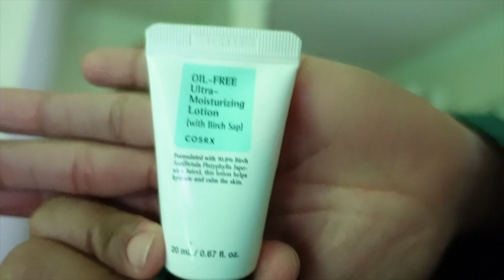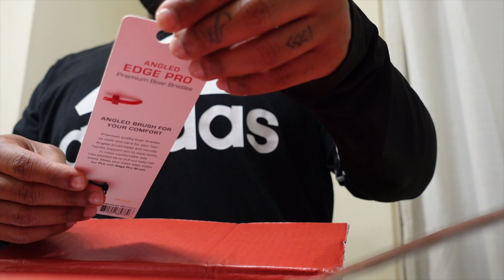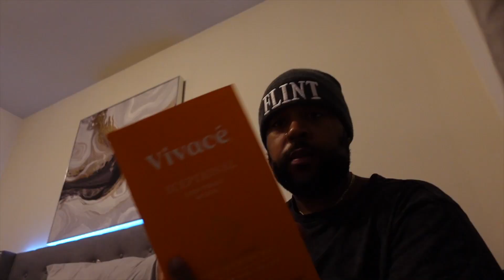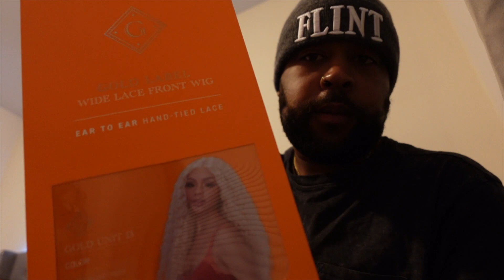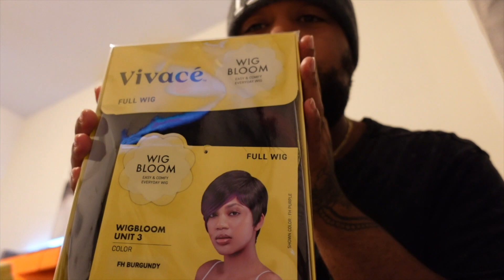WEEKLY VLOG | Spending Time with Myself | Valentines Day | PR from Red by Kiss